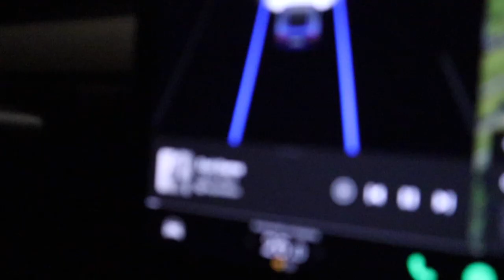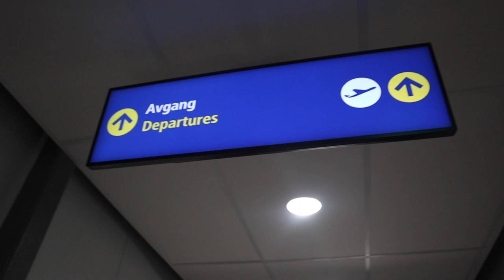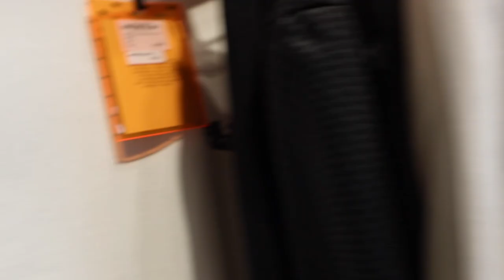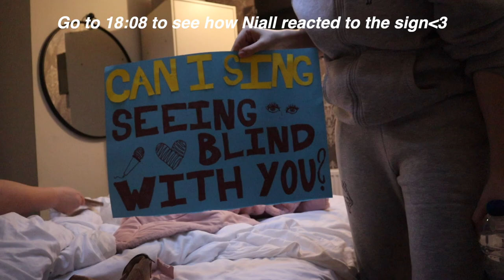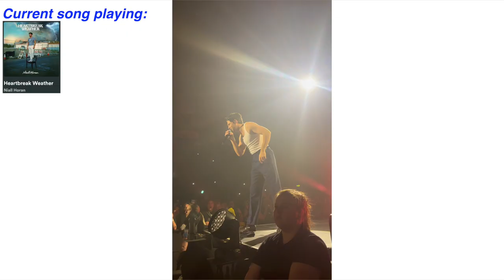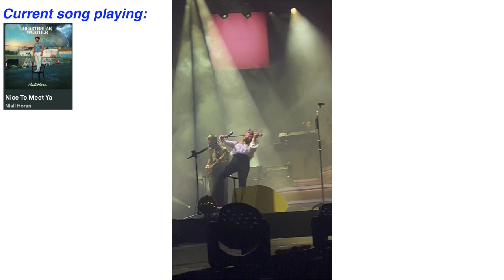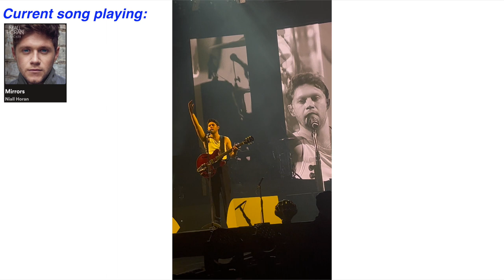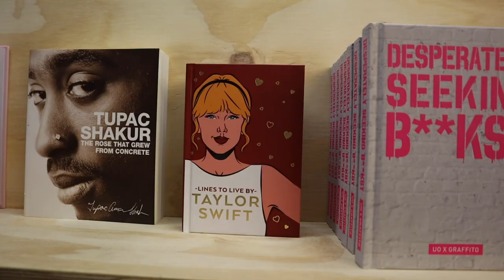BELFAST TRAVEL VLOG🛫🍀 (Travel vlog, Niall Horan, traveling alone for the first time, shopping+)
I SAW NIALL HORAN IN BELFAST AND IT WAS AMAZING!!! In this video I vlogged my experience traveling alone for the first time at 17 years old. I went to Belfast from Norway with my best friend to see Niall Horan on tour. We had the time of our lives both at the concert and just in general. We went shopping, ate new food, tried new things, met new people and much more🩵 I hope you enjoy the video! I LOVE YOU!!!

Free Music for Videos 👉 Music by Ramya Pothuri - here we go again

The rest of the music in this video is from YouTube sound library!